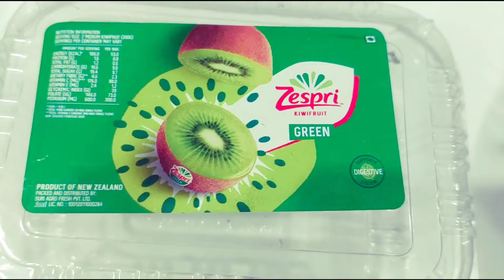kitchen tips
@Usefull kitchen tips